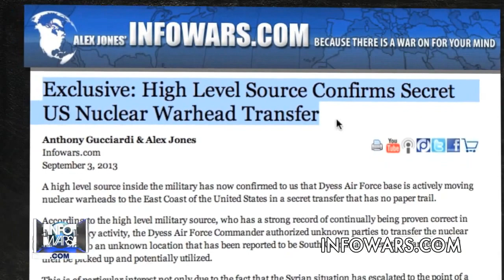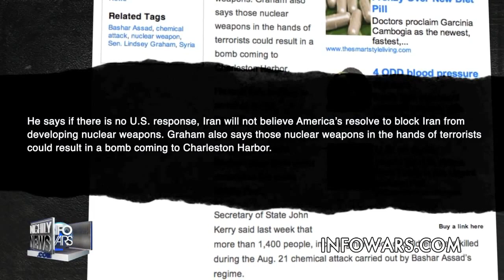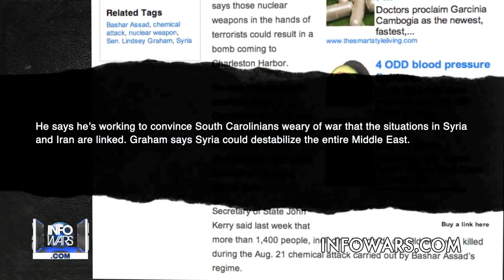Alex Jones | Senator Warns of S. Carolina Nuke Strike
Senator Lindsey Graham has warned of a nuclear strike in S Carolina following the report by Alex Jones and Anthony Gucciardi about low key nuke transfer from Texas to South Carolina.
Exclusive: High Level Source Confirms Secret US Nuclear Warhead Transfer